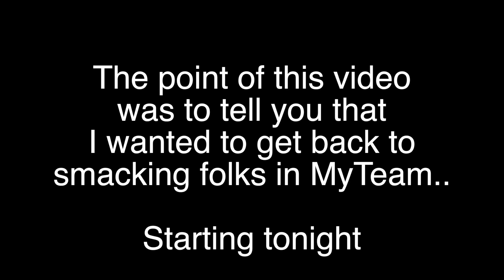How To Fall off In NBA 2K18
In NBA 2K17 I used to win almost every MyTeam game I played, and this year it's changed drastically, I fell off. Now I'm trying to get back on my game. I won't be uploading a bunch of myteam but more than I have been.